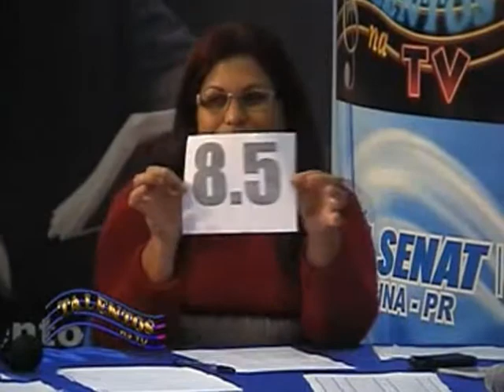ANDERSON LEME_CAT. LIVRE 30 DE MAIO 2010.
TALENTOS NA TV -CAT. LIVRE 30 DE MAIO 2010.